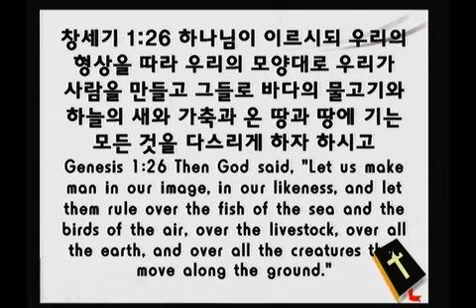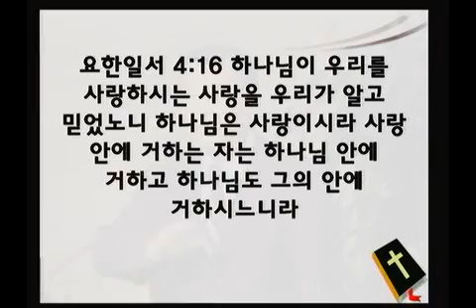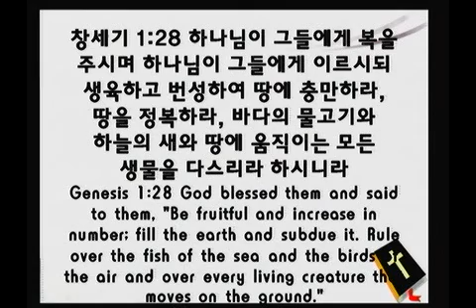2015년 6월 7일 어거스타 감리교회 이용성 목사님